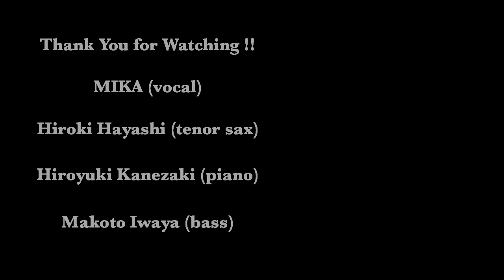「If I Were Bell」Played by Sendai Jazz Connection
「If I Were A Bell」by Frank Loesser

Played by Sendai Jazz Connection
MIKA(vo), Hiroki Hayashi (ts), Hiroyuki Kanezaki(pf), Makoto Iwaya(bs)

Released on Tuesday May 4th